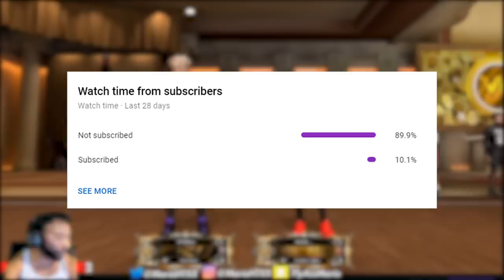Tio2k (Huh Nation) vs Nadexe BO7 Series For $500 REACTION!!!! NBA 2K20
Thumbnail Designer: @ItzMilosz
Tio (Huh Nation) vs Nadexe BO7 Series For $500 REACTION! NBA 2K20

Gamertag: Im Annoyin Huh
PSN: MyParkBully